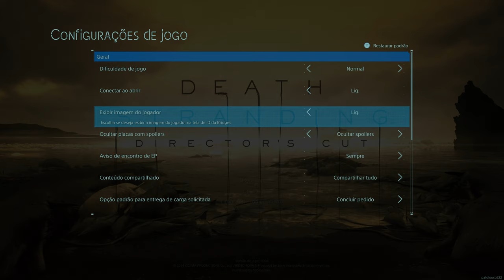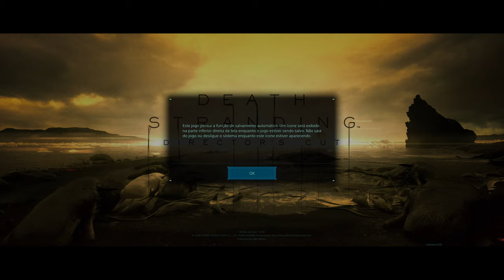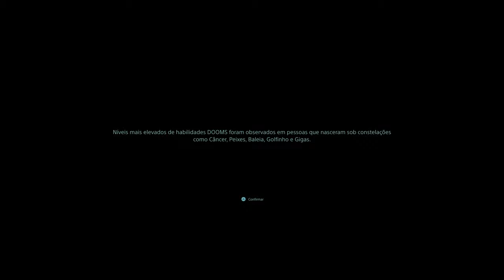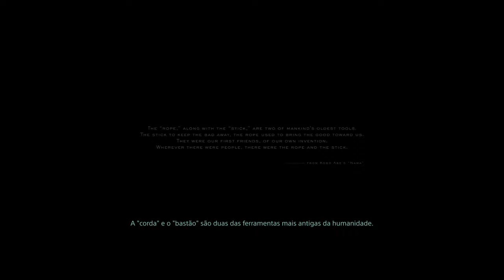DEATH STRANDING DIRECTOR'S CUT 4K/HDR/DirectX Raytracing(DXR) 60FPS✔No HUD - P1 On Xbox Series X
O jogo te apresenta Harry Porter, um carteiro esquizofrênico que bebeu todas em 50 minutos de Cutscenes e 10 minutos andando sem fazer nada.